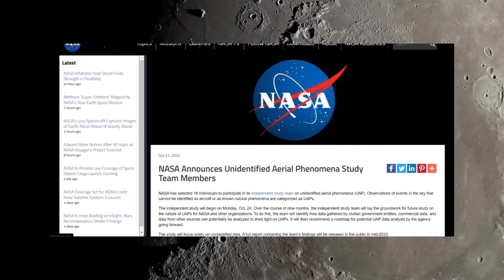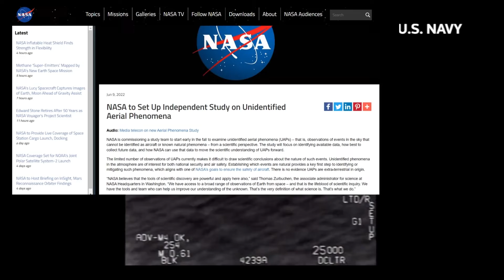NASA taking UAPs seriously--Forms research team to examine mysterious sightings | News Of The Future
A team of 16 will lead NASA into further UAP research.

All That Happens brings you news from around the world, clear and concise. With so much happening around the world, it's hard to keep up with everything. Now you can cut through the unnecessary news cycle with us.